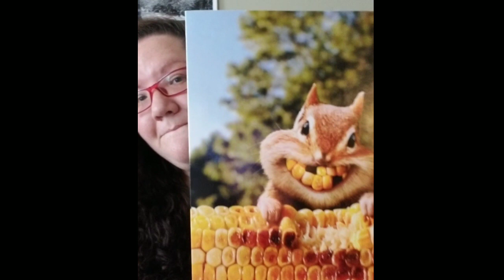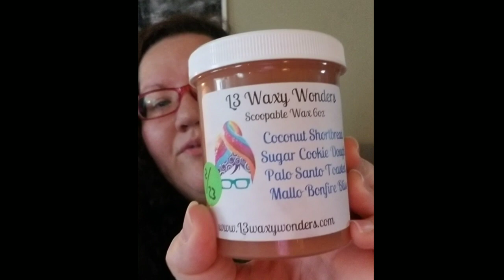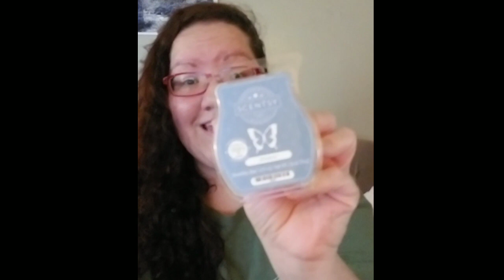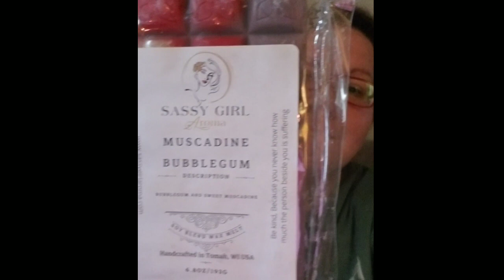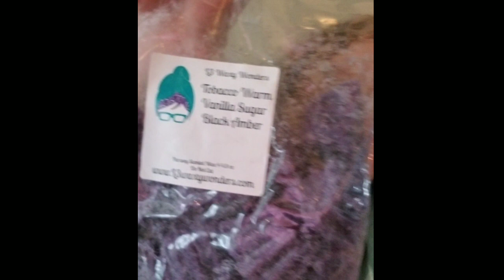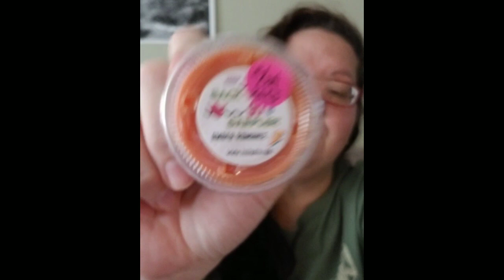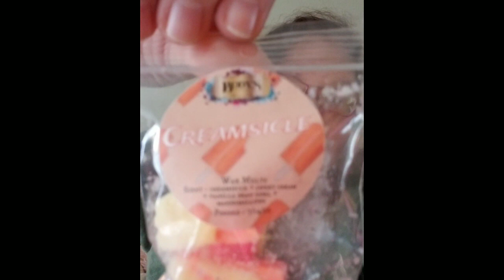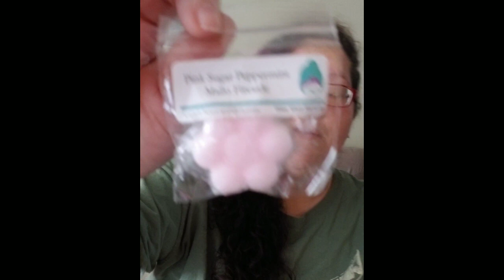🌻Friend Mail 🌻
Sharing (with permission) my friend mail from Stephanie. 🤗

Thank you, a million times, my sweet and beautiful friend!

Scent Descriptions:
Burberry Her by Burberry is a Floral Fruity Gourmand fragrance for women. Burberry Her was launched in 2018. The nose behind this fragrance is Francis Kurkdjian.

Prada Candy Night by Prada is a Amber Vanilla fragrance for women. Prada Candy Night was launched in 2019. Top notes are Iris, Bitter Orange and Neroli; middle notes are Vanilla and Tonka Bean; base notes are Chocolate and Patchouli.

Utopia Vanilla Coco 21 by Kayali Fragrances is a Amber Vanilla fragrance for women and men. Utopia Vanilla Coco 21 was launched in 2021. The nose behind this fragrance is Gabriela Chelariu. Top notes are Coconut Milk, Honeysuckle, Pear Blossom and Italian Lemon; middle notes are Tuberose, Gardenia, Jasmine Sambac and Ambrette (Musk Mallow); base notes are Bourbon Vanilla, Sandalwood, Musk and Patchouli.

Benevolence by House Of Sillage is a Amber Vanilla fragrance for women. Benevolence was launched in 2012. The nose behind this fragrance is Francis Camail. Top notes are Bitter Almond, Star Anise and Bergamot; middle notes are Orange Blossom, Jasmine and Lavender; base notes are Sugar, Madagascar Vanilla and Musk.